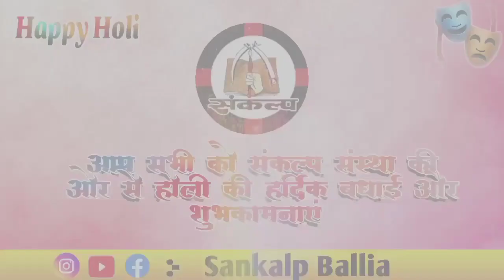Gawyin Holi Dance | Holi Celebration | Holi Song | Sankalp Ki Holi